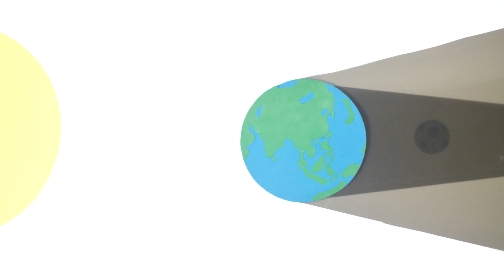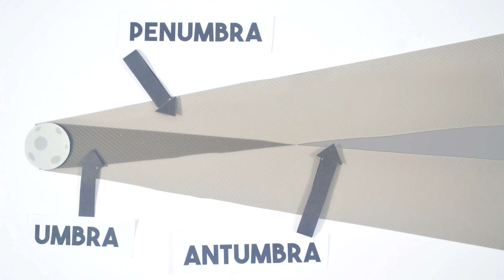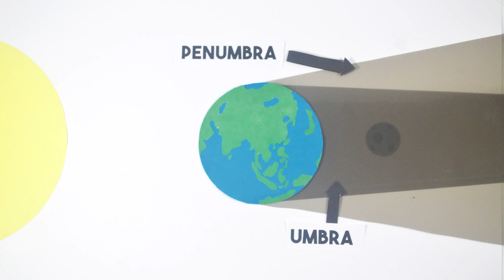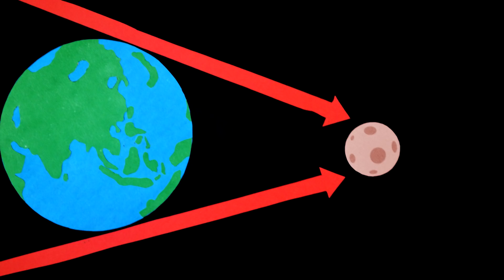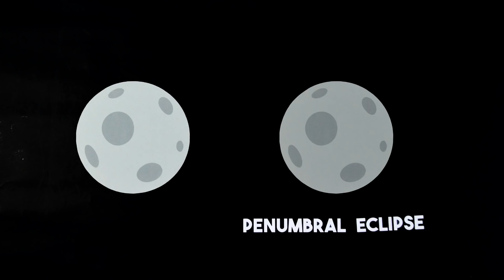Ano Ba Ang Nangyayari Tuwing May Eclipse? | Aghamazing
Alamin kung ang bakunawa nga ba ang dahilan kung bakit nagkakaroon ng mga eclipse.

Find out if a giant sea serpent really is the cause of eclipses.